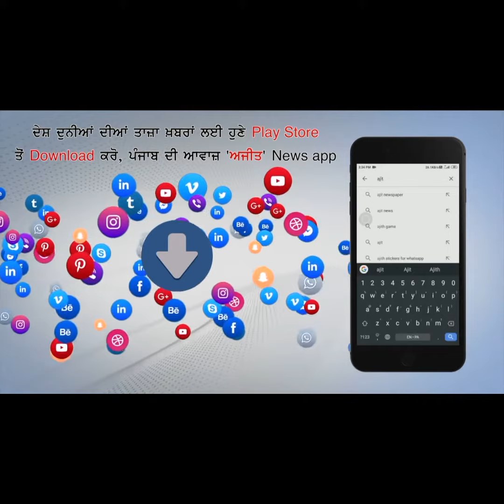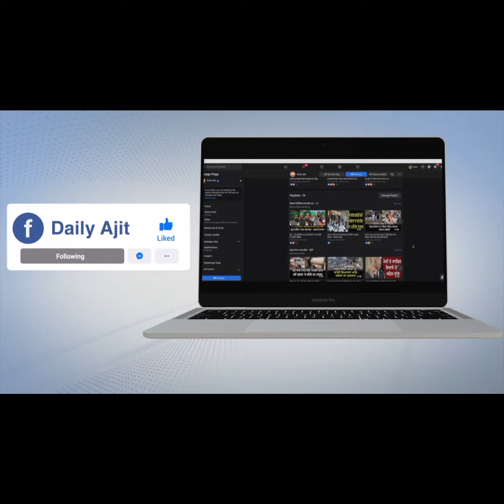'ਜੋ ਕੰਮ ਅਸੀਂ ਕੀਤਾ, ਉਸ ਦਾ ਫਲ ਸਾਨੂੰ ਮਿਲ ਰਿਹਾ'